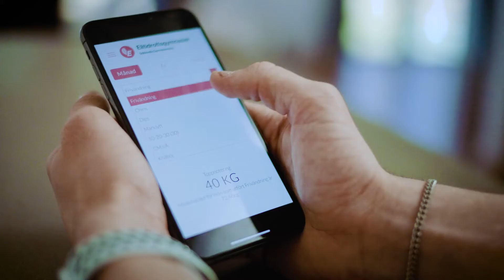Microsoft Dynamics 365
Informationstjänster inom IT-bolag, CRM för starkare kundrelationer och egenutvecklade appar - det här är bara några av de många exempel på hur Dynamics 365 kan hjälpa företag och verksamheter. Läs mer på